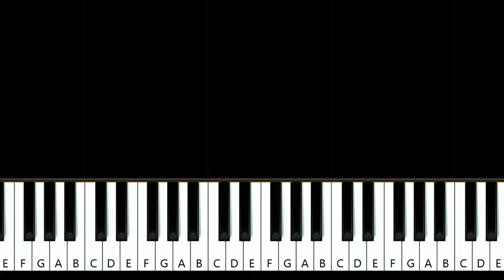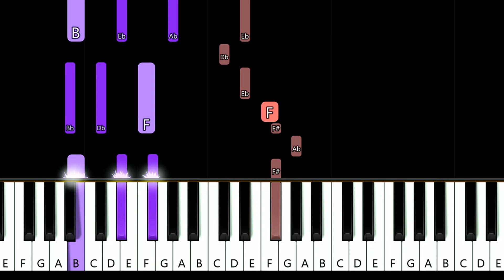The Kiffness - Please Go Away (Piano tutorial)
How To Play  The Kiffness - Please Go Away (in the key of D# minor) Piano Tutorial played by Will McMillan